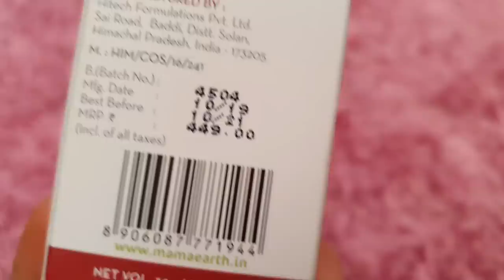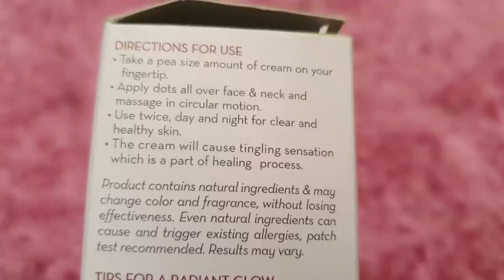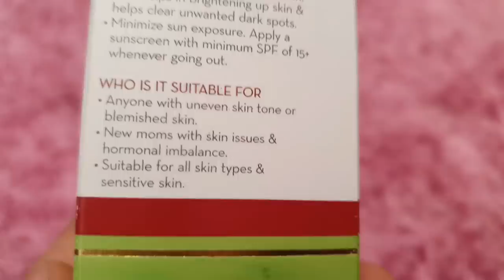Bye Bye Blemishes Face Cream With Mulberry Extract & Vitamin C for uneven skin tone | RARA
Hey Guys! Today I’m going to review Mamaearth's Bye Bye Blemishes. The cream is free from additives, toxins, Mineral Oils, and Silicones.
Enriched with Vitamin C, Mulberry Extract, and Daisy Flower Extract, its unique and natural formulation prevents melanin synthesis and gives you soft and glowing skin.
Mamaearth's Bye Bye Blemishes is free of harmful toxins like Parabens, Mineral Oil,
Silicones, etc.
Mama Earth is a Plastic positive brand that recycles more plastic than they produce & all their products are All Natural & chemical-free.

RARA lifestyle